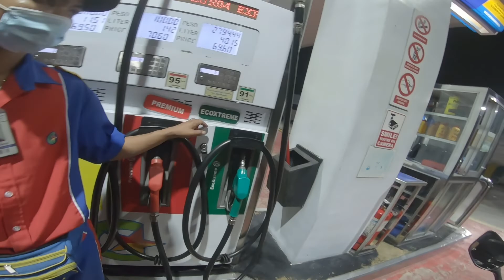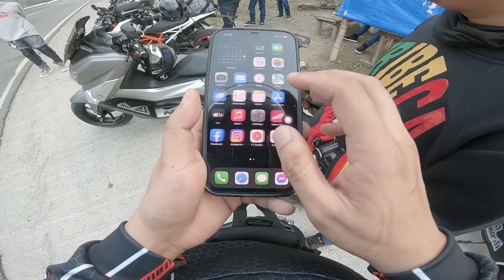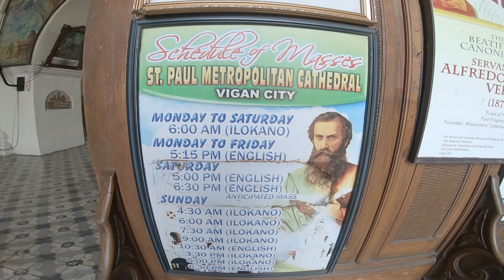VIGAN | Travel Guide